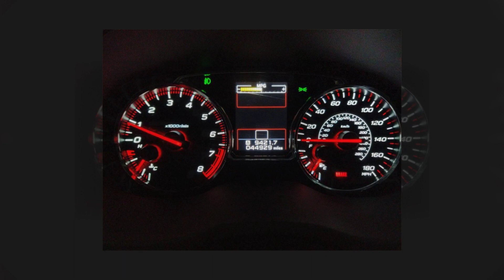2018 Subaru WRX Premium